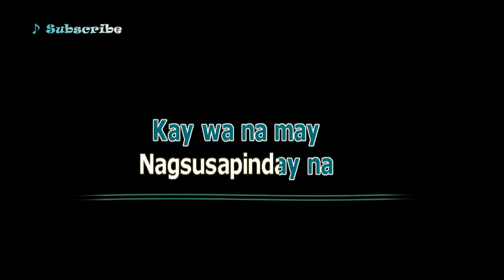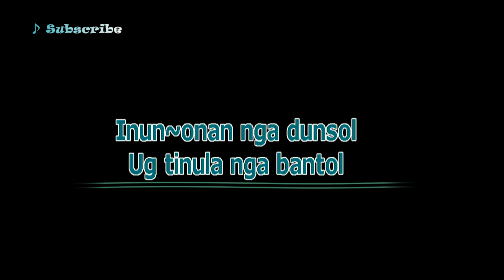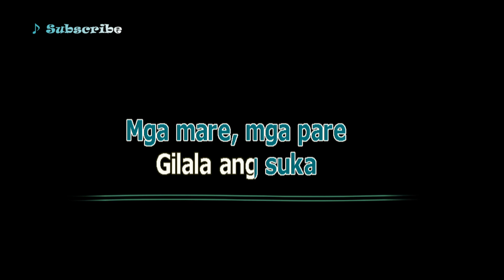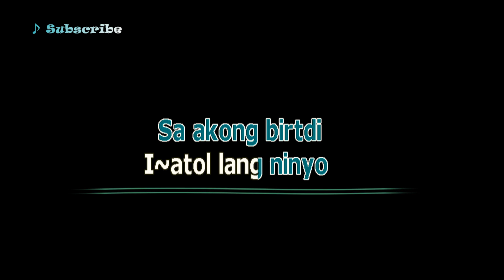AKONG BIRTDI - Max Surban (Karaoke Bisaya Song)